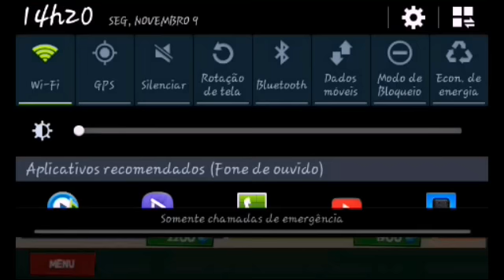BLITZ BRIGADE ATUALIZAÇÃO 2.0.0r